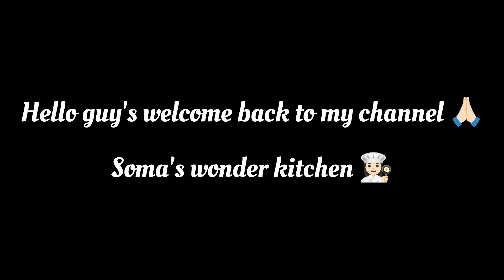Smokey chicken roast | অসাধারণ চিকেন রোস্ট রেসিপি by soma's wonder kitchen